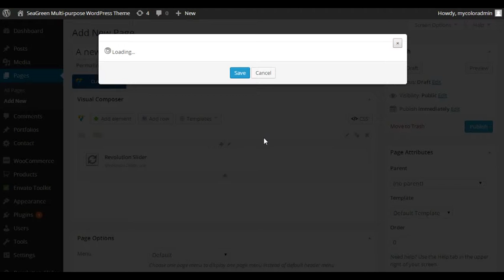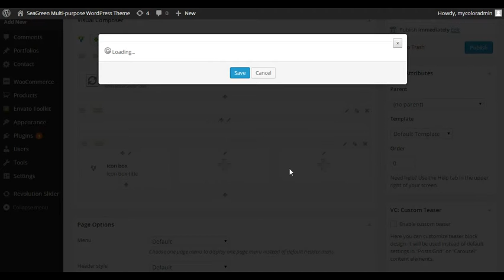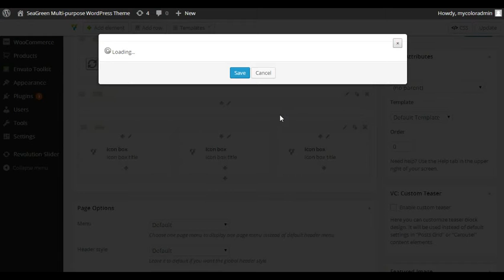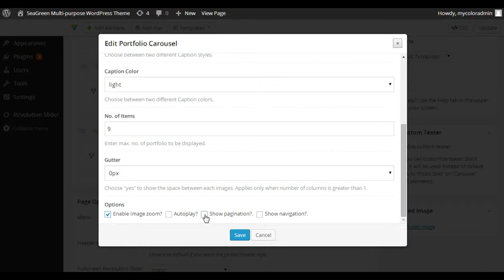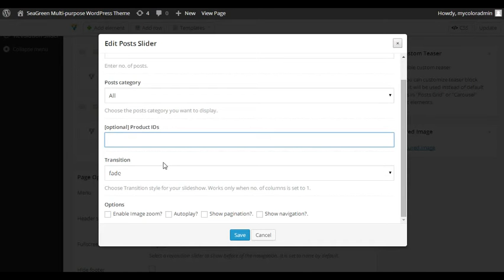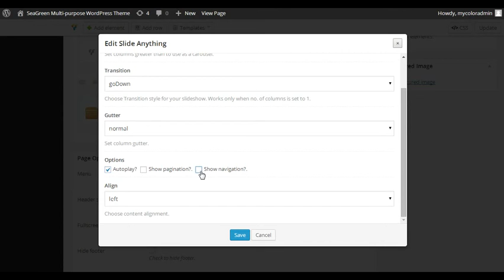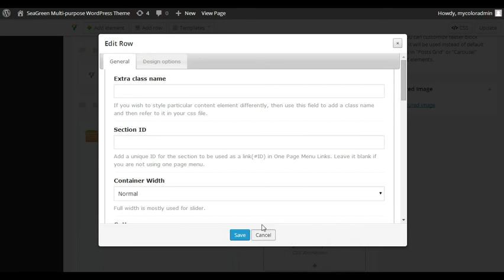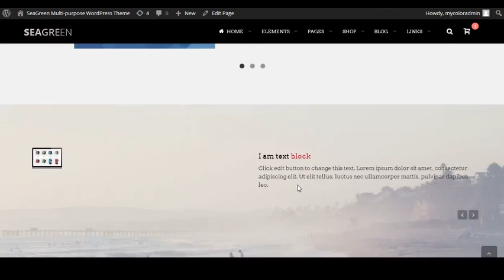SeaGreen - Building your own Homepage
Building your own homepage is easy when you're using Seagreen. Watch to learn